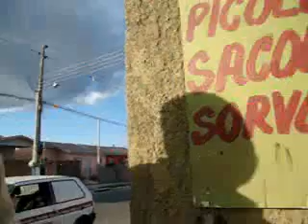Comunidade do Morar Bem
Comunidade do Morar Bem. Gravação Jornal São José em Foco. Data: 04/2009. São José, Santa Catarina, Brasil.